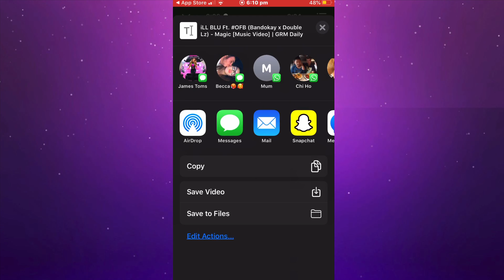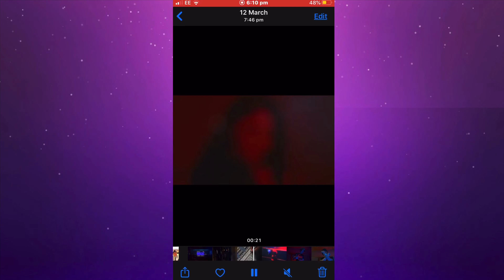How to DOWNLOAD Any YouTube Video To CAMERA ROLE! | IOS ONLY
Tap Browser link 👇🏻👇🏻👇🏻